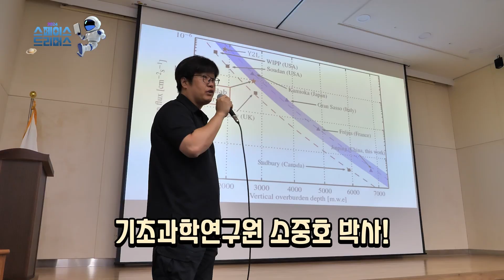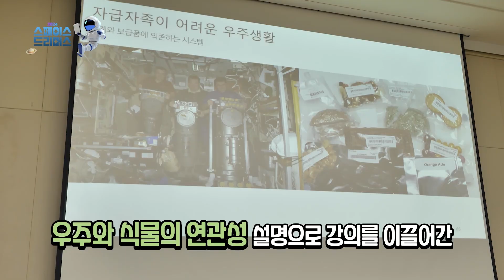2024스페이스드리머스